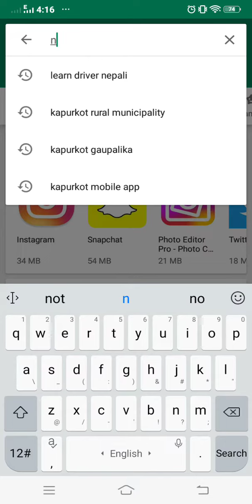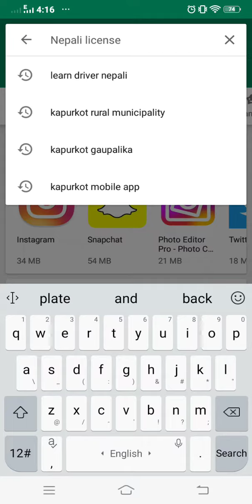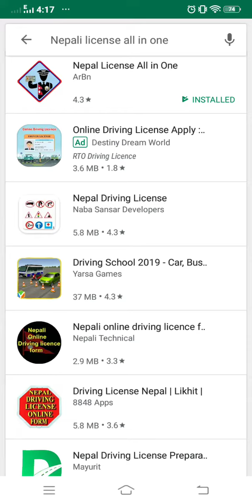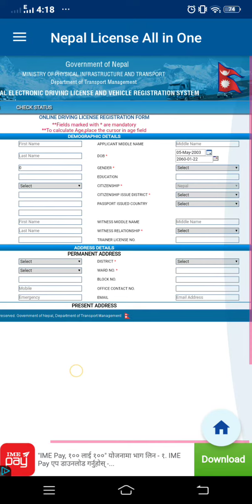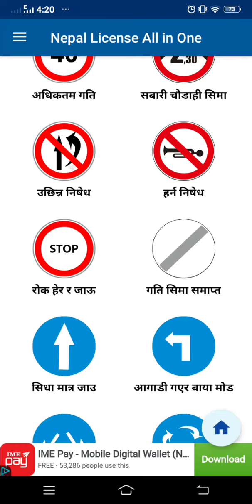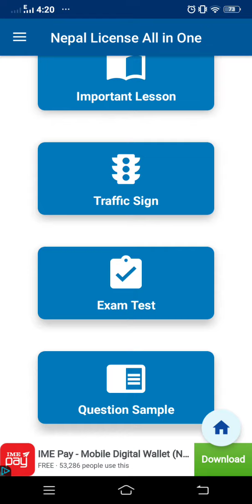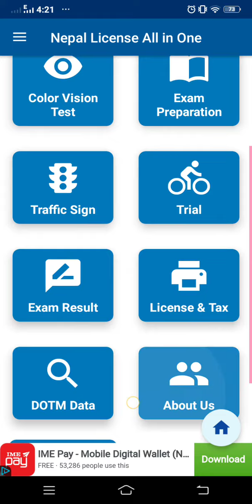नेपालमा driving license येसरी निकालिन्छ . # license निकाल्न जान्नै पर्ने कुरा थाह पाउनुहोस्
This is the video for learning examination process for driving license.
This video will help you to developed the driving skills in nepal. It will help you to know what is the government process for driving license.